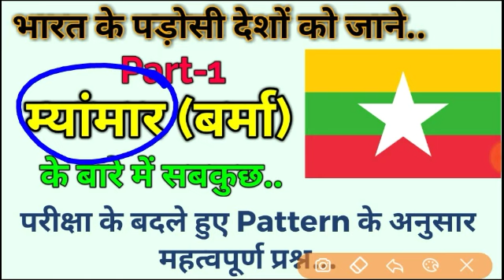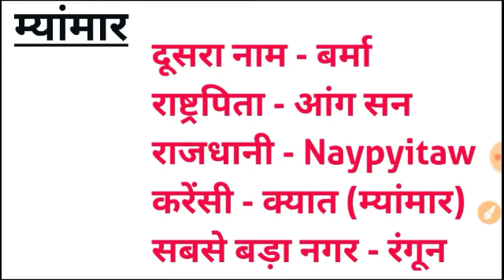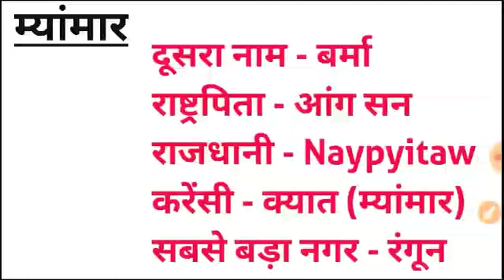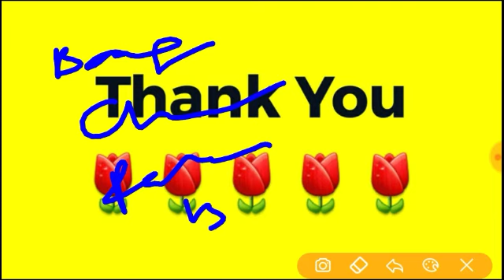Myanmar GK for Competitive Exam. Most Important GK GS based on Latest Pattern | Static GK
Myanmar GK GS for SSC, Bank, Railway,Lower PCS Exam 2019.

Most Important GK GS for Competitive Exam Based on Latest Pattern.